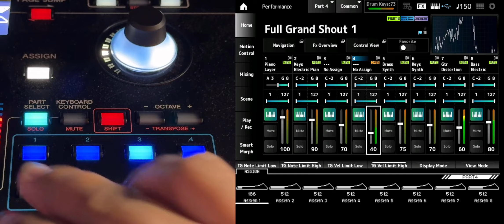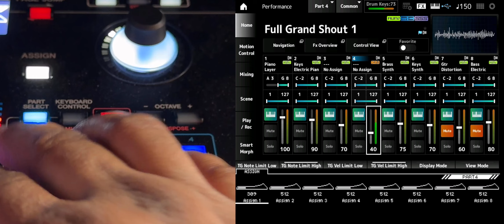Montage M Gospel Sound Pack - Click Track Suites Sneak Peek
Click Track “Suites” included in our upcoming Montage M Gospel Sound Pack, are Performances featuring Backing Tracks controlled by the Scene buttons!

Click Tracks “Suites” included utilize the 8 Scene Buttons that will allow you to control the Click Tracks and Backing Tracks in these Performances.

The Wise Sound Montage M Gospel Sound Pack is coming soon!